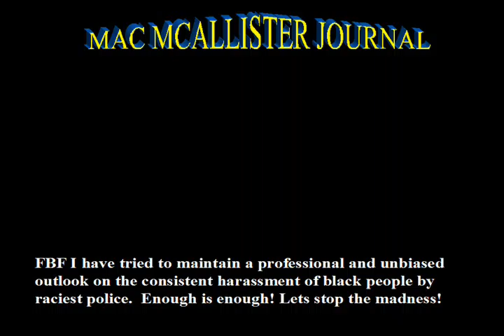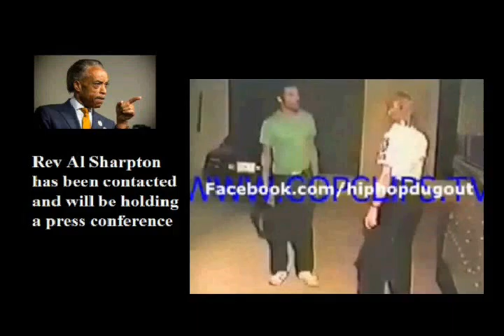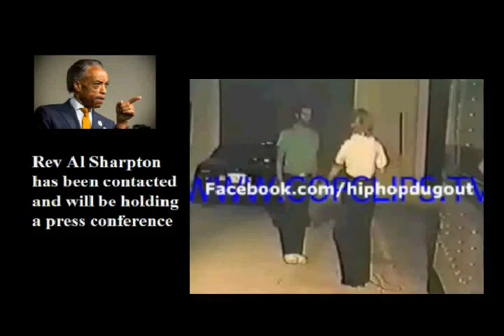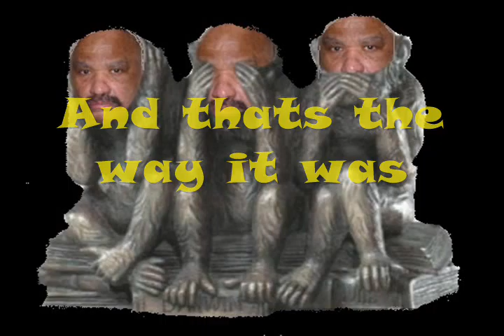Mac McAllister Journal- Black man harassed by the police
Here is a newly released video showing this poor innocent black man being manipulated by law enforcement.